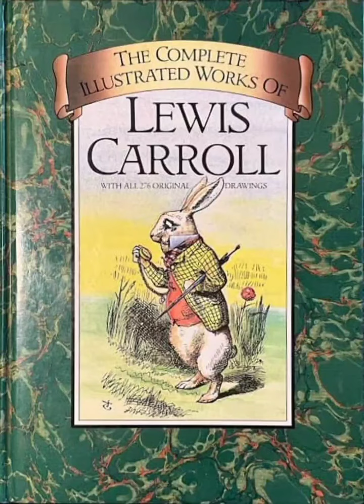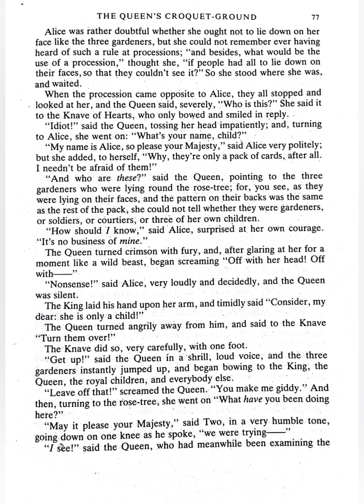Lewis Carroll Alice's Adventures in Wonderland, Alice Speaks To The Queen Of Hearts, PG77